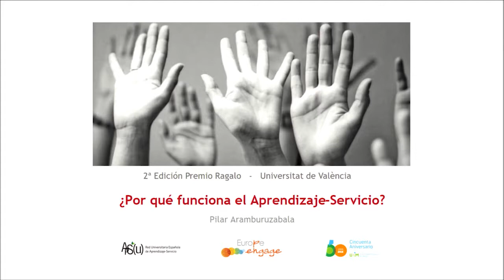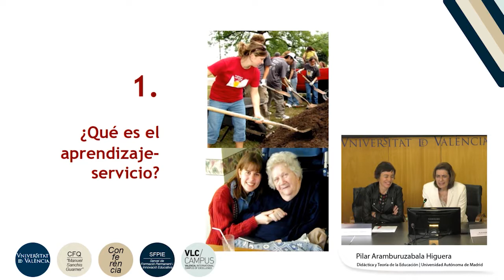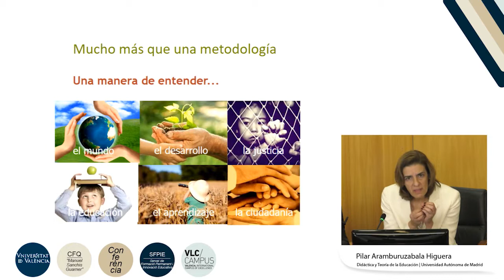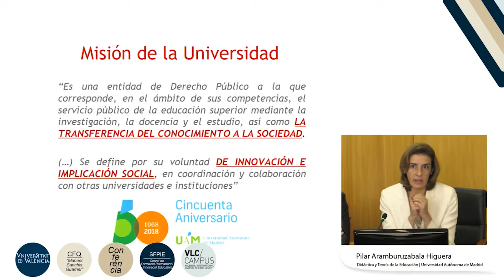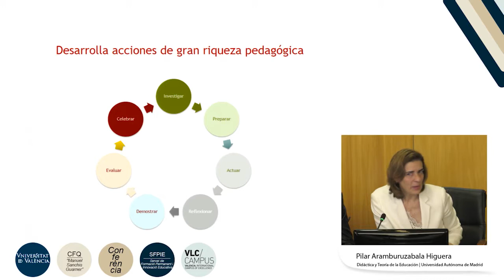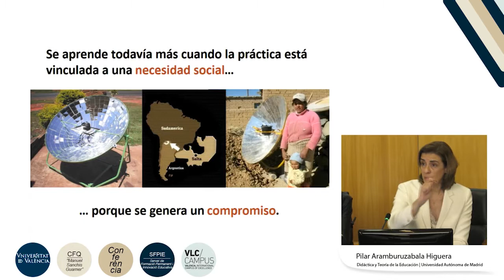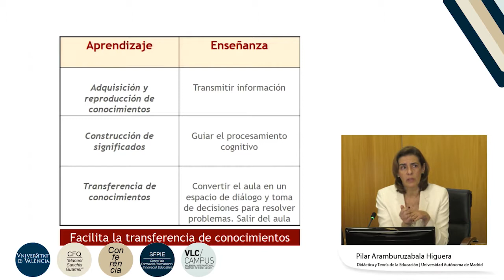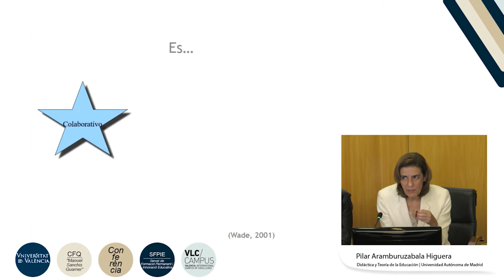¿Por qué funciona el Aprendizaje Servicio (ApS)?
Autora: Aramburuzabala Higuera, Pilar;

Fecha: 2018

Resumen: La profesora de la Universidad Autónoma de Madrid (UAM) presenta los principales éxitos del empleo de la metodología del Aprendizaje Servicio en la universidad durante la conferencia que tuvo lugar en el II Acto de presentación de los ApS puntuales de la UV y II Edición del Premio RAGALO.